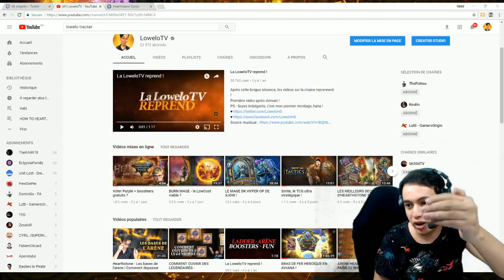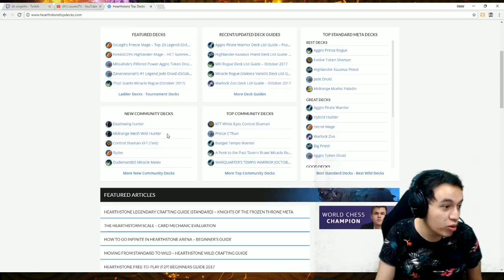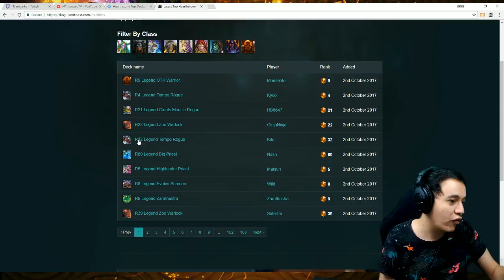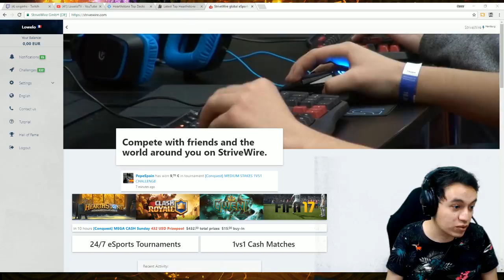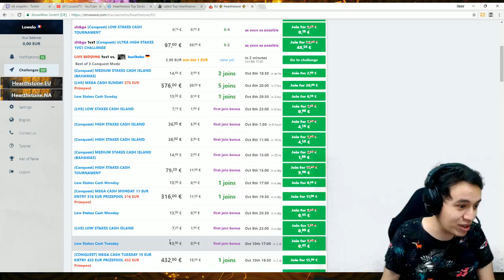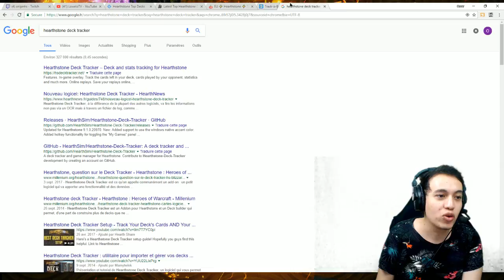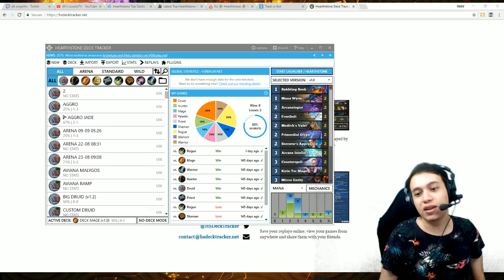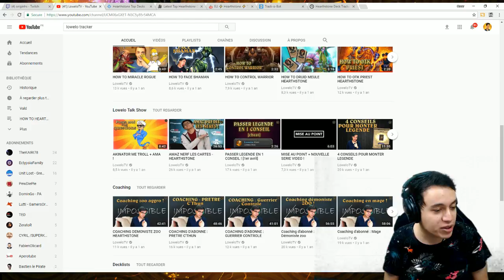Hearthstone : les outils pratiques